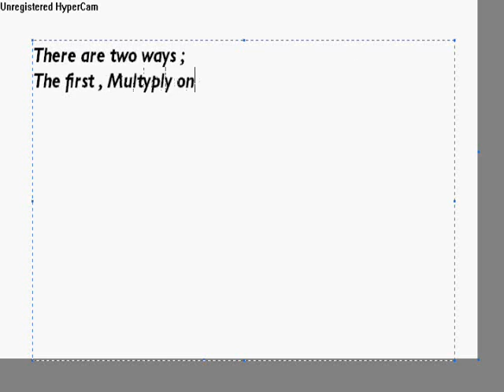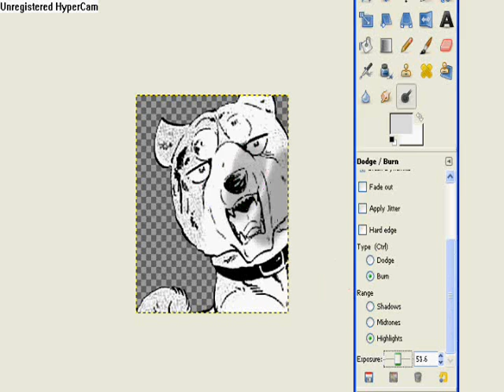How to Shade on GIMP , 2 Different Ways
GNGLuver on DeviantART asked if I could make a video showing how to Shade on GIMP ^^
Sorry for shitty quality, I'm not on my laptop and I onlt have HyperCam2 at the moment .. Soo yeahh... XD